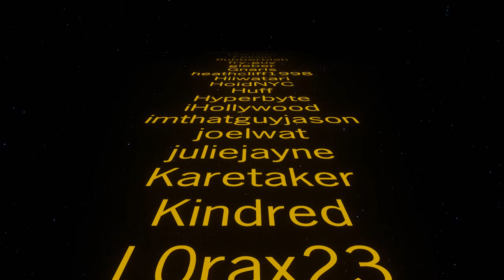1 episode 1 base rebuild ⚙️ NoirTorio Ep9 ⚙️ Factorio 1.0 Gameplay, Lets Play